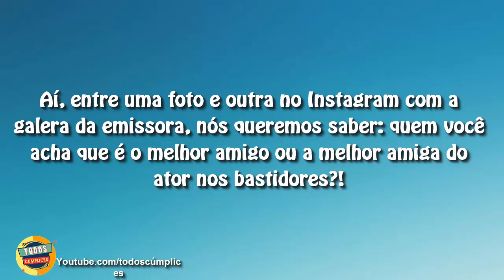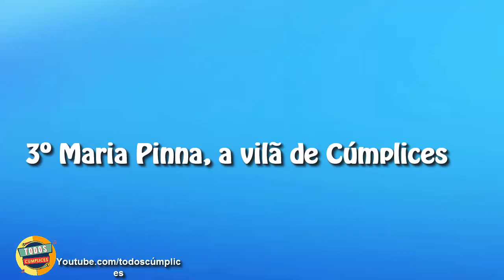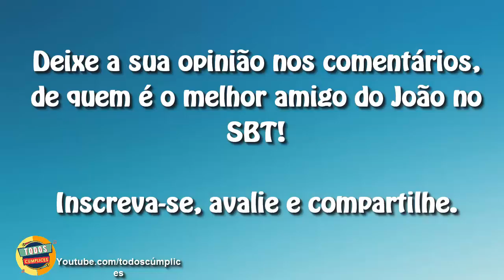Brincadeira: Quem é o melhor amigo/a do "Joaquim" (João Guilherme) no SBT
Então você sabe, ou quer tentar alguma resposta?
Comente nos comentários.